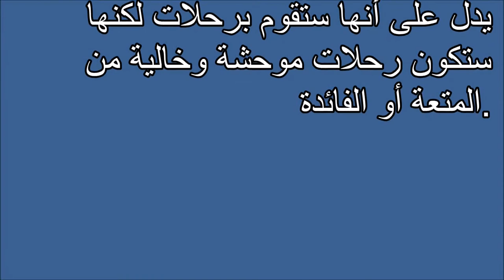إفريقيا Tafsir ahlam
تفسير,
ابن سيرين,
تفسير احلام ابن سيرين,
تفسير حلم,
تفسير الاحلام للامام الصادق,
مفسر الاحلام,